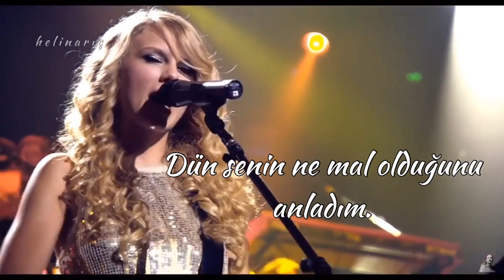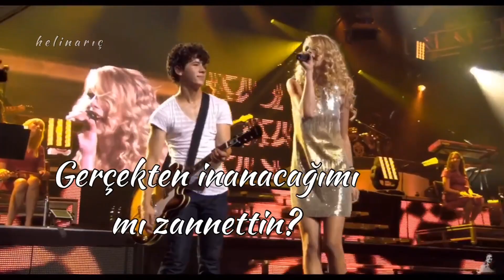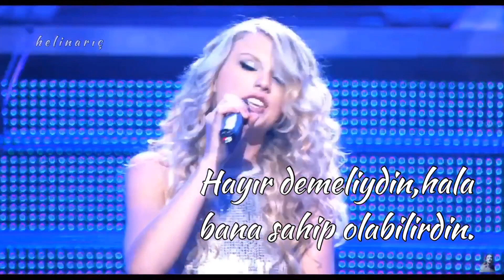Taylor Swift - Should’ve Said No (Türkçe Çeviri) +Jonas Brothers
ÇOK TATLILAR HEMEN ÇEVİRİP ATAYIM DEDİM❤️